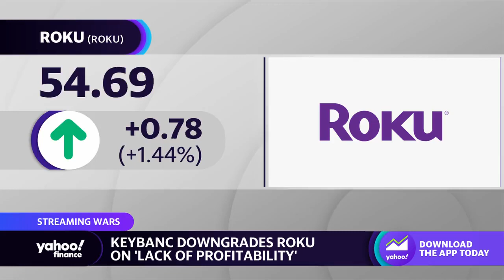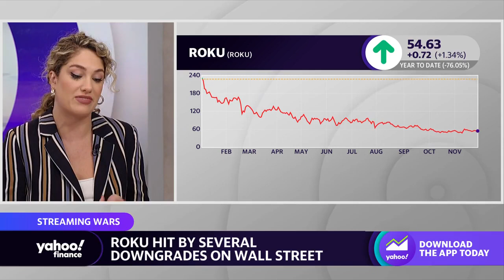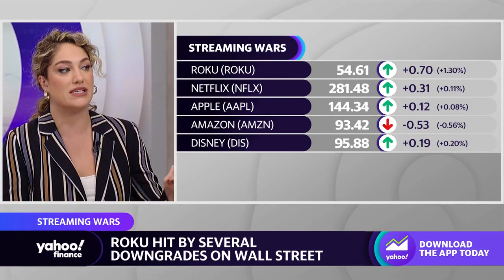Roku stock racks up Wall Street downgrades as profitability comes into focus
Yahoo Finance's Allie Canal joins the Live show to discuss a KeyBanc analyst's decision to downgrade Roku shares.